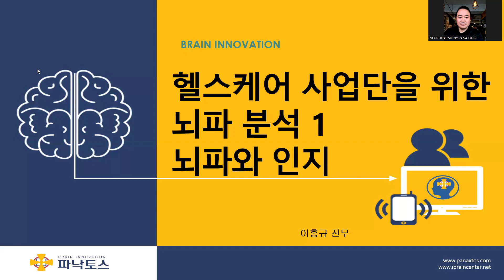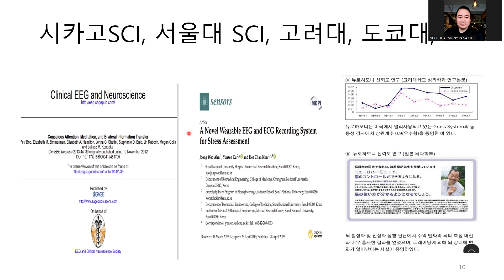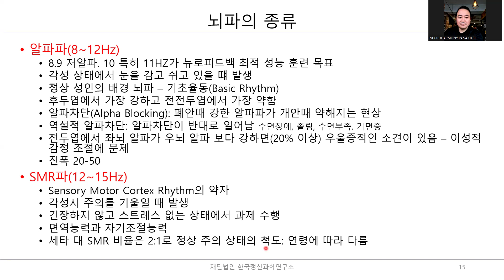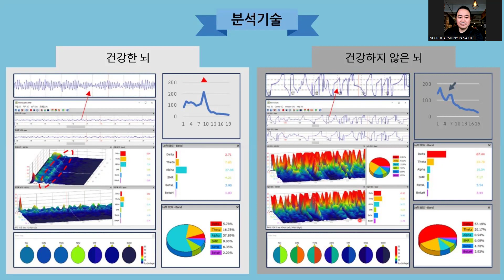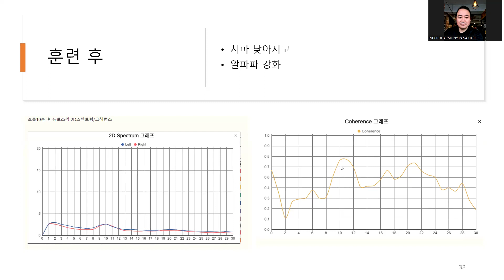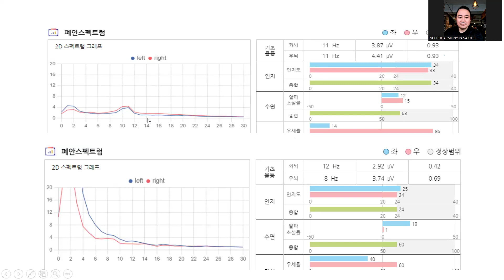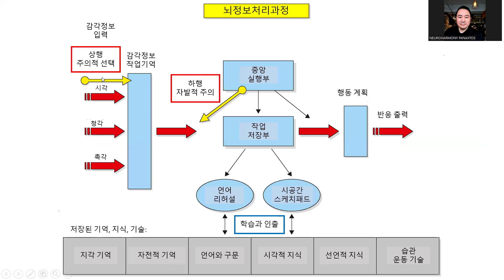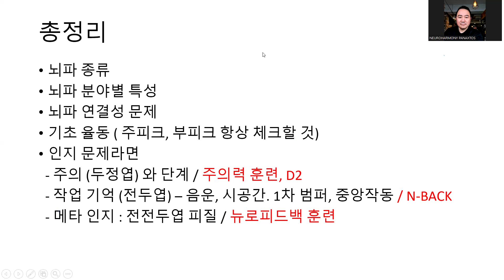24년 뉴로하모니 BQ 뇌파 분석 1탄! 뇌파 종류, BQ2 기초 율동, 인지 분석! 파낙토스 뉴로하모니로 뇌파 뉴로피드백